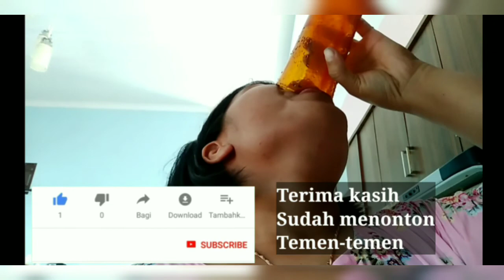Jus Buah Nenas dan Naga || Minuman Sehat || Maulinda Malona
Selamat tahun baru 2021 temen-temen online.
Semoga tahun 2021 segala harapan bisa tercapai yah.

Nah, divideo kali ini aku buat minuman enak dan sehat. Namanya jus buah nenas dan naga.

Bahannya mudah ditemukan dan cara pembuatannya pun mudah.
Eitt, ini tanpa gula dan madu apalagi pemanis buatan. Jadi dijamin pasti sehat dong.

Selamat mencoba dirumah temen-temen.

Yuk follow ig aku @maulindamalona20.

Terima kasih yg sudah mampir dan menonton videoku sampai selesai.
Terima kasih yg sudah like video ini.

Stay save everyone.

~MauL ❤